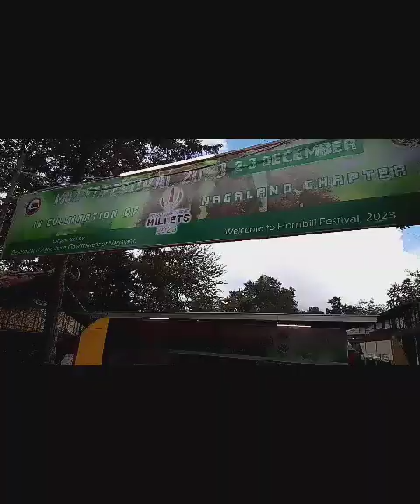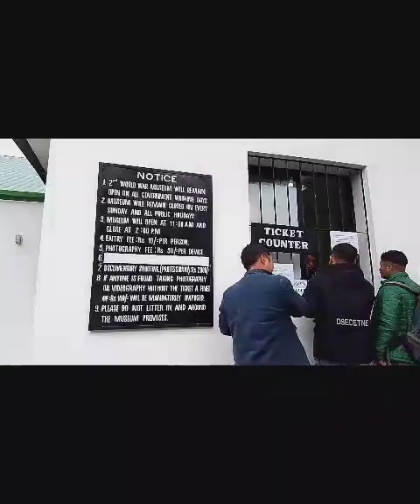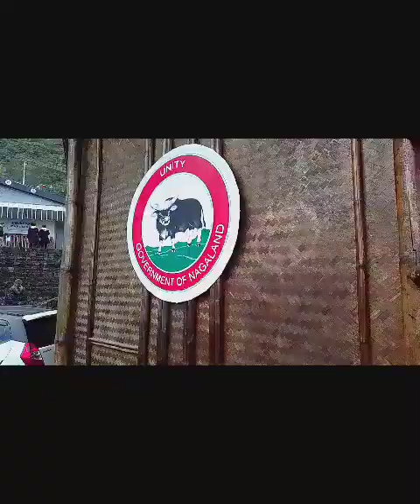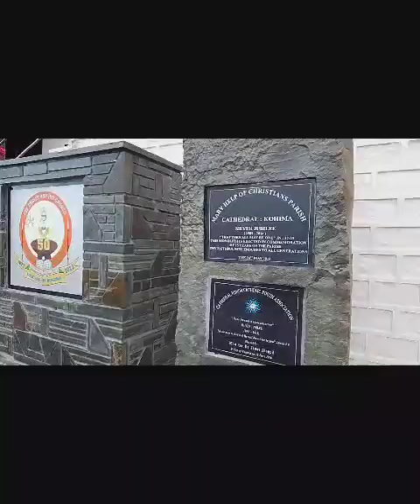24th Hornbill festival of music 9th&10th Dec 2023 at Heritage Village via war museum & cathedral.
Exploring 24th Hornbill festival of music 🎶 at  kohima kesama heritage cultural Village of Nagaland, where Heritage meet traditional culture and culture meet muzic with lot's of experience on dresses, food, Heritage, People's, awesome just love to visit again' & again Thanks to "Azo's,"&"  Keling" for guiding us being a good guider to explore the place & also to my friend" Grammy" as he was supporting, financial for All' expenditure & Big thanks to him "'May God bless All of us" again for being together, & if God wish for coming year definitely will be together again next silver year completing 25th  Hornbill festival of music Love to visit awesome place again & again...